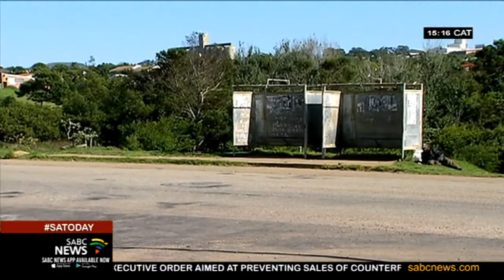Scholar transport remains a challenge in Eastern Cape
The Eastern Cape Department of Transport is currently providing scholar transport to some 85 000 learners.

However, the demand far outweighs the available service. About 30 000 learners are now left stranded without transport to school.

In the St Francis Bay area learners risk their lives on a daily basis hitchhiking to school.